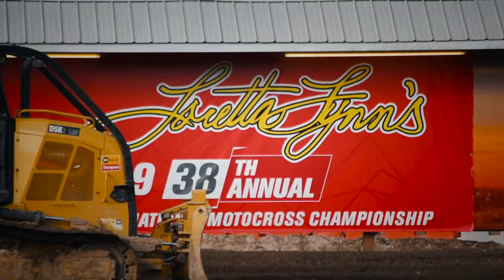Micah Mathews | 2019 Loretta Lynn's